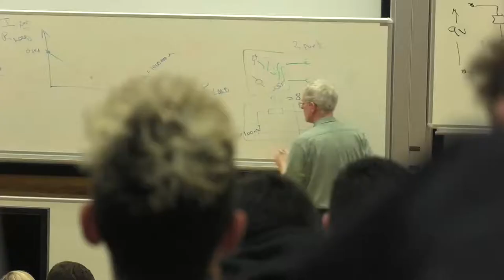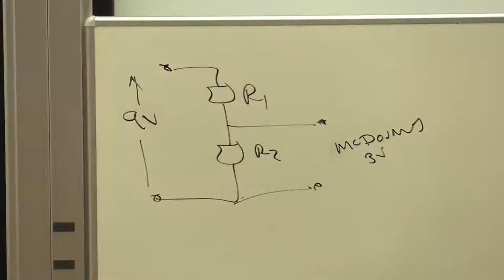Winner of the Best College Teacher - CoSE STA 2017: Scott Roy